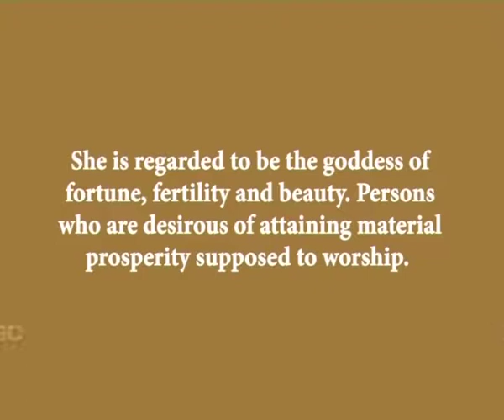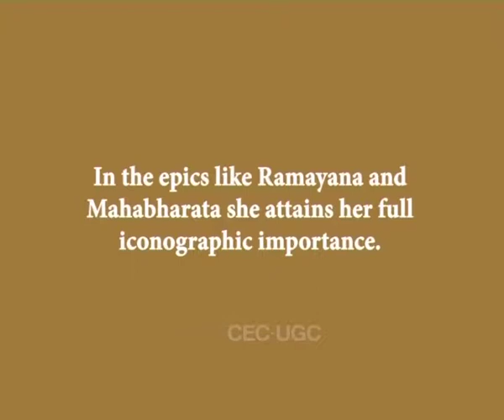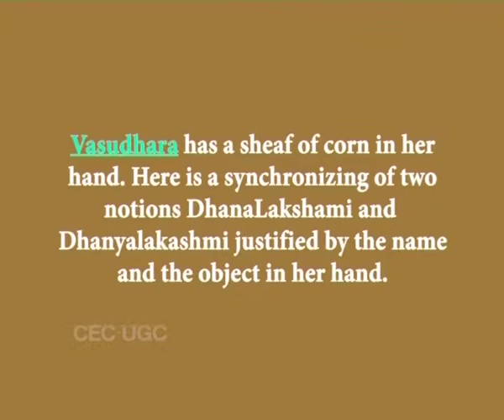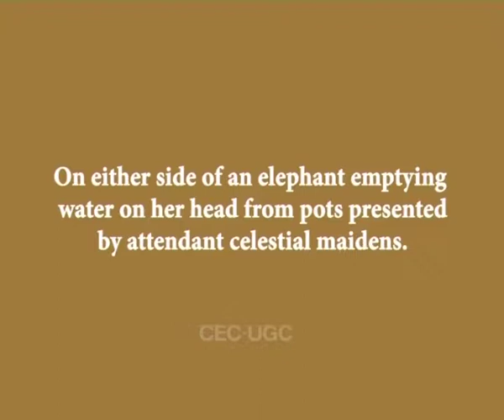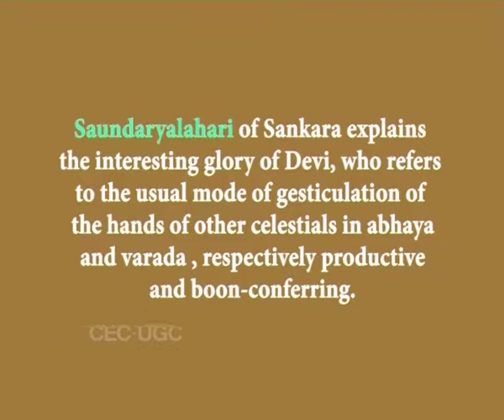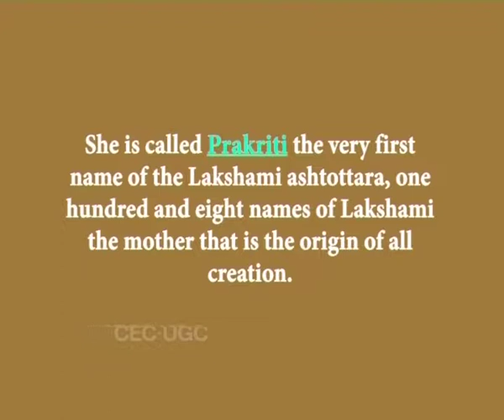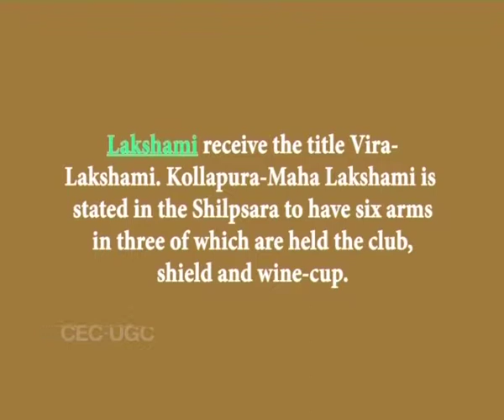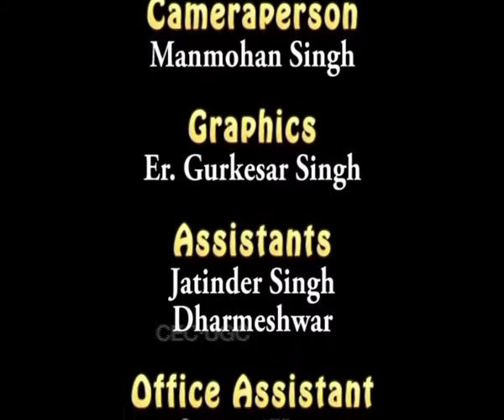Lakshmi in Ancient Indian Texts